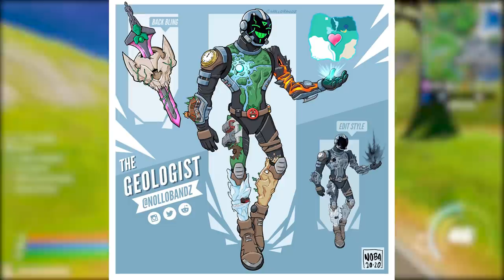FORTNITE - ITENS E SKIN GRÁTIS, SKIN MAPA ANTIGO e NOVO TRAILER?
Fala gurizada, nesse vídeo comento sobre itens, skin grátis no Fortnite Battle Royale, campeonato PlayStation, personagem 17, novo trailer e mais. Espero que gostem :)